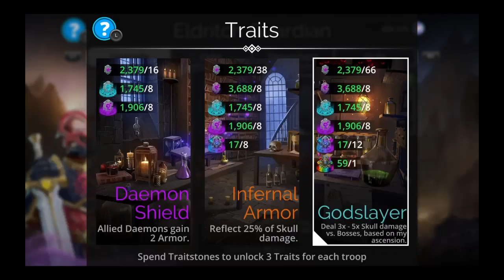Gems of War WEEKLY PREVIEW week of MAY 25th 2020 | Soulforge crafts? Early Raid team & events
In this gems of war video i go over the weekly preview for the week of May 25th 2020. The soulforge, glory troop, event keys, events and a couple event teams. Consider hitting JOIN to become a member for as low as $1.99 it REALLY helps a lot!